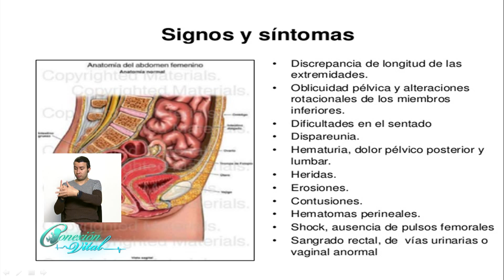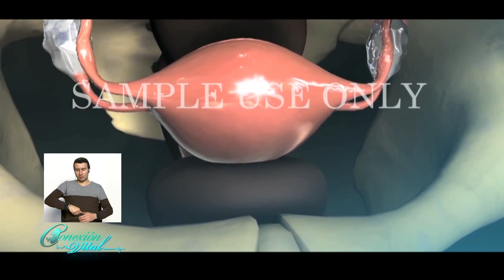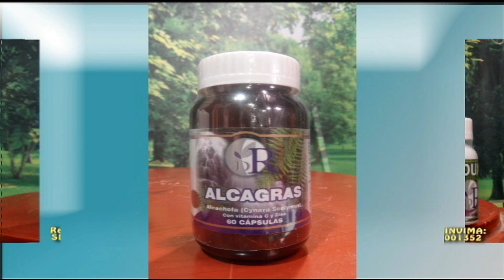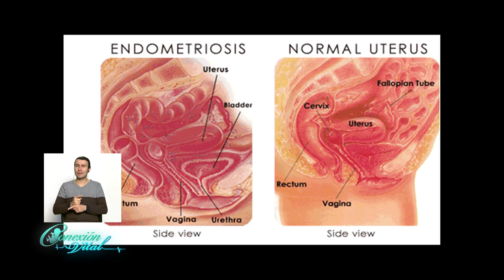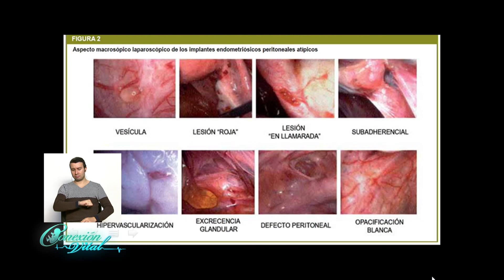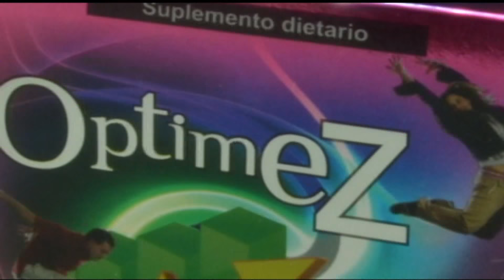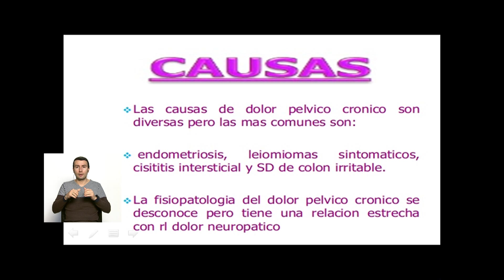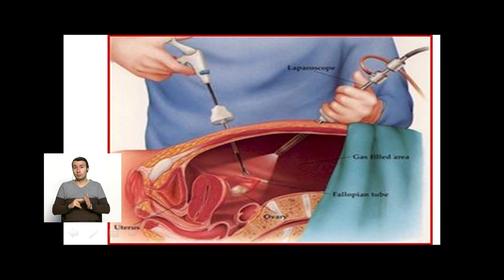Dolor Pelvico Crónico Dr Juan Diego Villegas y Dr José Duvá López 23 de septiembre 2015